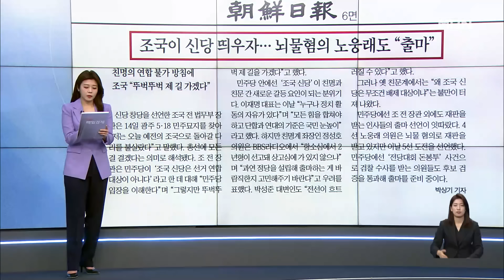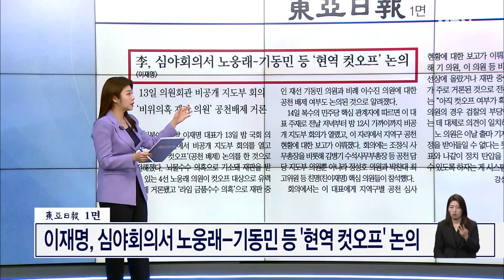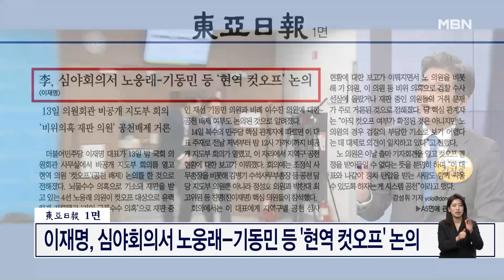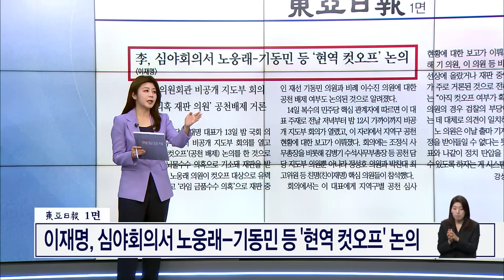[이슈 직진] '뇌물 혐의' 노웅래 출마 강행 "이재명도 재판 중" | MBN 240215 방송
뇌물 수수 혐의로 기소된 더불어민주당 노웅래 의원이 총선 출마를 선언했다.